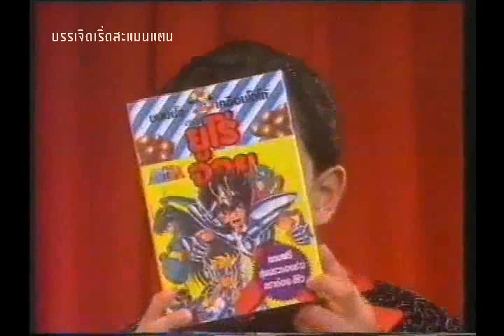โฆษณาขนมยูโร่จอย พ.ศ.2533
ขนมยูโร่จอยในตำนาน มาพร้อมหุ่นประกอบเซย่า ยุคนั้น 25 บาท แต่ก็ถือว่าแพงมากมาก เรียกว่าต้องเก็บค่าขนมหลายวันกว่าจะได้ ตัวนี้น่าจะคิดถึงกันนะ คลิปนี้ผมแปลงจากม้วนวีดีโอเก่า พ.ศ.2533 (28 ปีที่แล้ว)